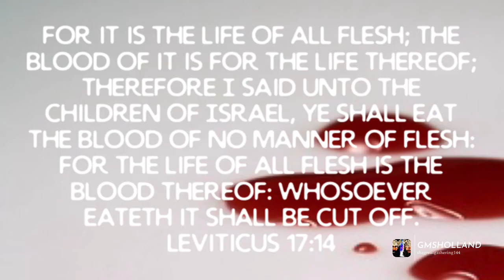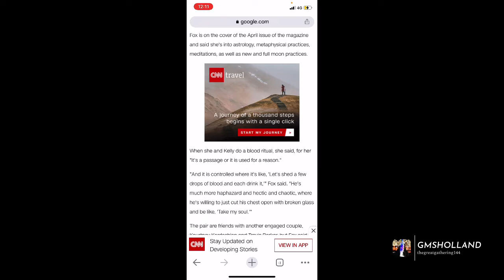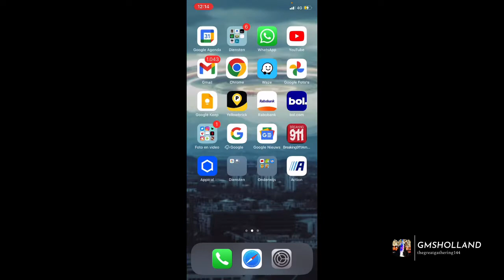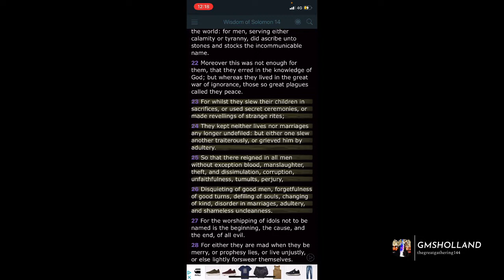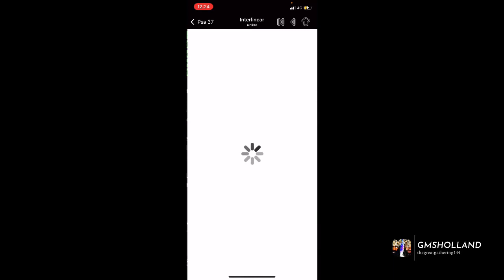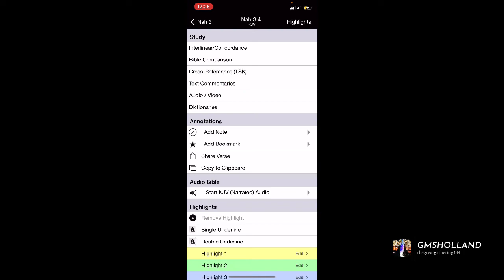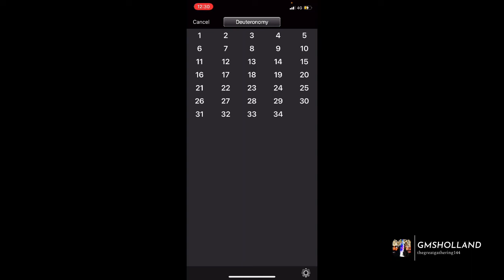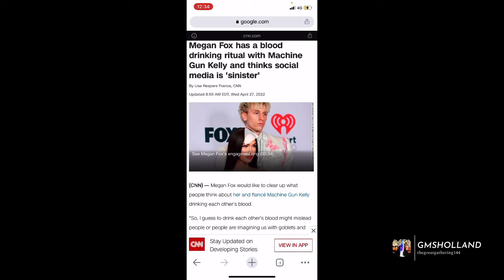GMS HEADLINES 📰🗞️: BLOOD DRINKERS 🩸🍷